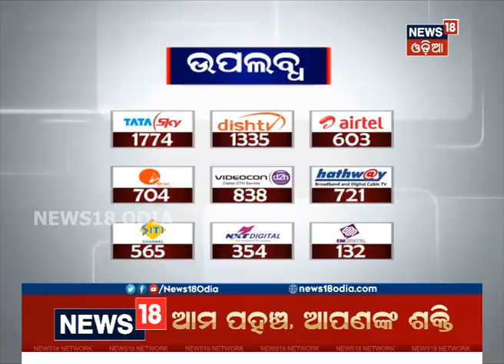ମନ୍ତ୍ରୀ ପ୍ରଦୀପ ମହାରଥୀଙ୍କୁ ଗିରଫ ଦାବିରେ ବିଜେପି ମହିଳା ମୋର୍ଚ୍ଚାର ବିକ୍ଷୋଭ | News18 Odia